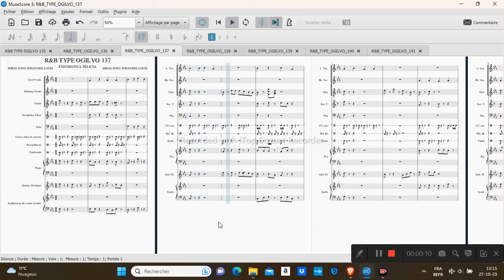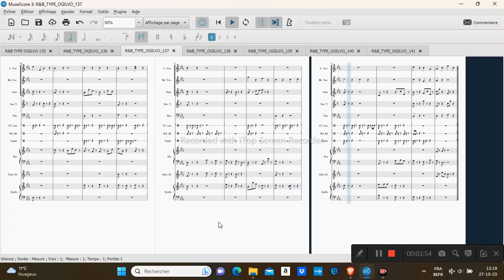R&B TYPE OGILVO 137